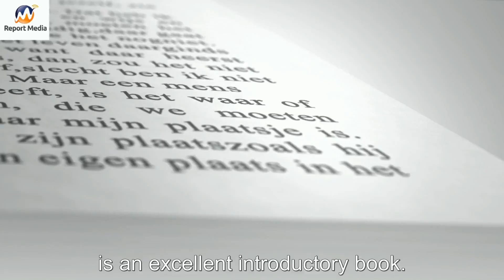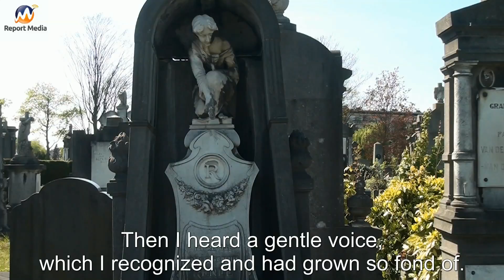Those who came back from the dead english subs (Jozef Rulof)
Those who came back brom the Dead' is likewise an excellent way of becoming familiar with his series of books.
Jozef worked for some time as a healing medium.
Under the guidance of his spiritual leader Alcar he healed many people.
He could also help by his healing aura other people who were almost at the end of their earthly life during their last days on earth.
As a result of his clairvoyance he could often have contact with these people during and also after their death on earth.
In the book 'Those who came back from the Dead' we read how three of his patients came back to Jozef after their death in order to tell him and humanity about their experiences.

Subs EN: Kay Hooyberghs
Conversation with: Guido Vermeire
Thanks to the Foundation Jozef Rulof to see some images.